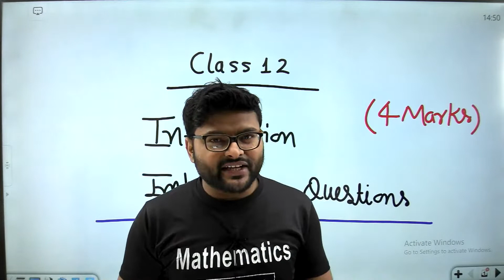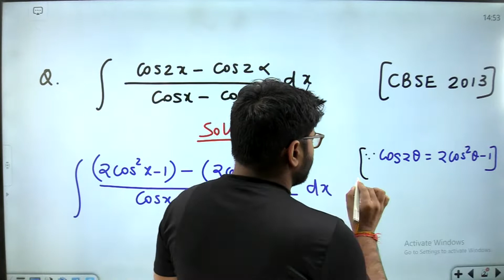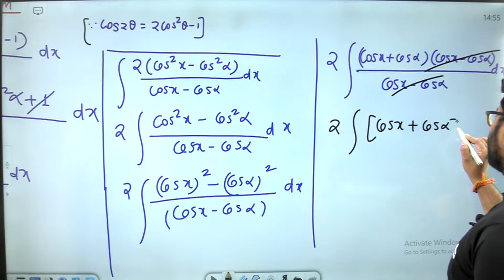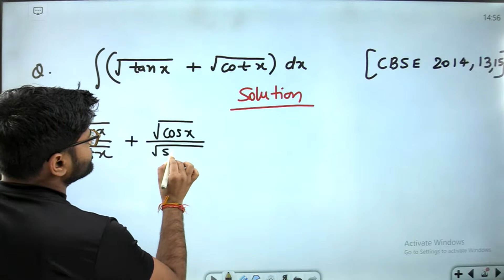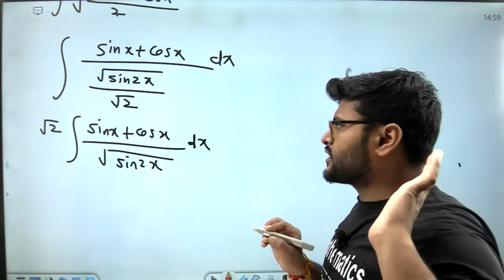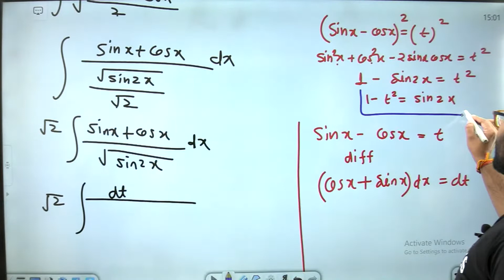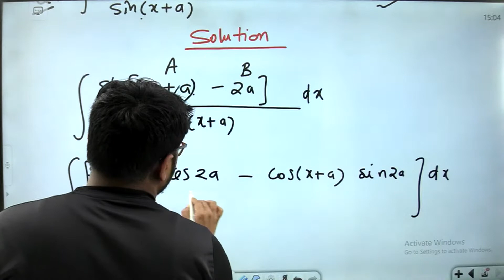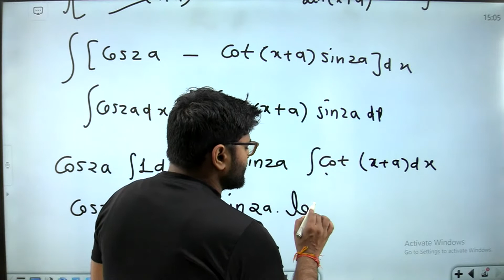4 Marks Questions on Integrals I Integrals Previous Years Questions I Class 12 I Term 2 I Ashish Sir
4 Marks Questions on Integrals I Integrals Previous Years Questions I Class 12 I Term 2 I Ashish Sir